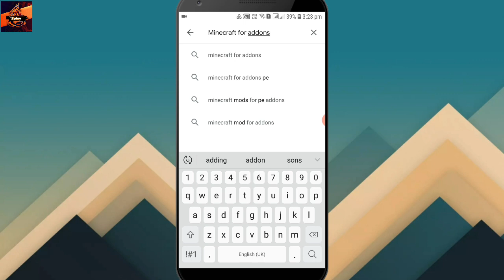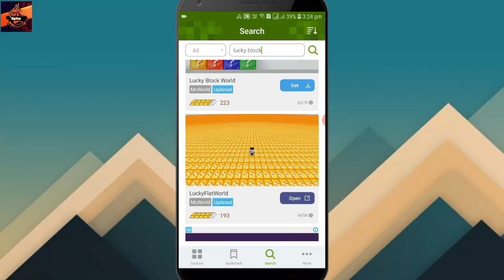How to get Lucky blocks on Minecraft in Hindi 2020 | Minecraft mai Lucky blocks kaise laye 2020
1. Minecraft

2. Minecraft Pocket edition

3. Minecraft Java edition

4. Minecraft PE

5. Minecraft ios

6. Minecraft PC

7. How to get Lucky blocks on Minecraft in Hindi 2020

8. Minecraft mai Lucky blocks kaise laye 2020

9. Minecraft me Lucky blocks kaise laye 2020

10. How to get Lucky blocks in Minecraft in Hindi